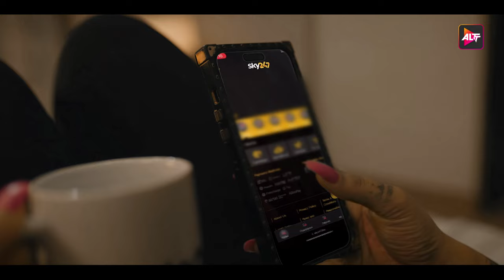Bhootmate | Official Trailer | Mannar Chopra | Comedy Horror | Streaming Now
Step into the hilarious yet spine-chilling world of 'Bhoot Mate'! Prepare to be scared and amused in equal measure as we unveil a unique blend of comedy, horror, and thrills. Get ready for a ghastly good time! 👻💀 BhootMate LaughsAndScreams ComedyHorrorThriller"